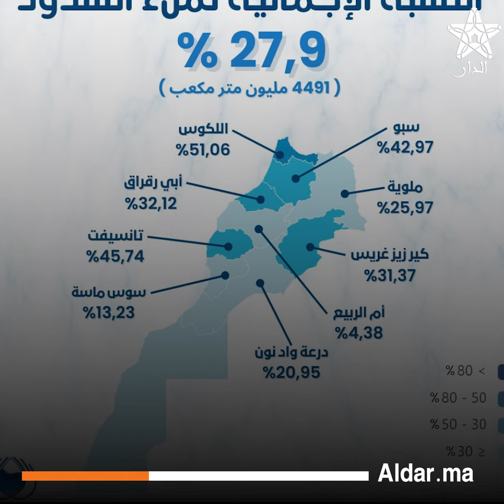بعد سنوات من الجفاف...فيضانات الجنوب الشرقي بين الخسائر والفوائد